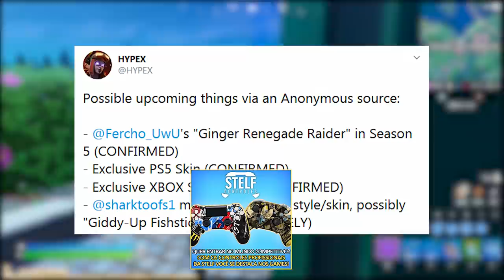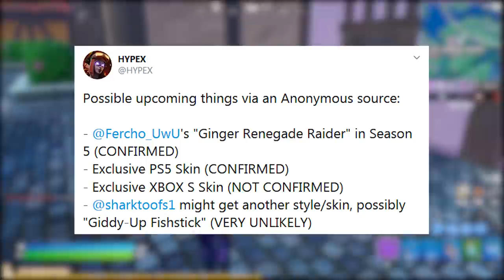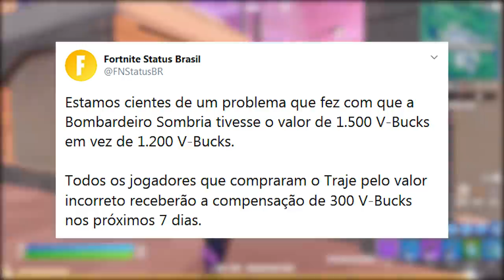FORTNITE - RENEGADE RAIDER BISCOITA, SKIN PS5 e REEMBOLSO ERRO?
Fala gurizada, nesse vídeo comento sobre nova Renegade Raider Natal no Fortnite Battle Royale, skin PS5, skin XBOX S, volta dos monstros de cubo, reembolso erro valor skin na loja e muito mais. Espero que gostem :)